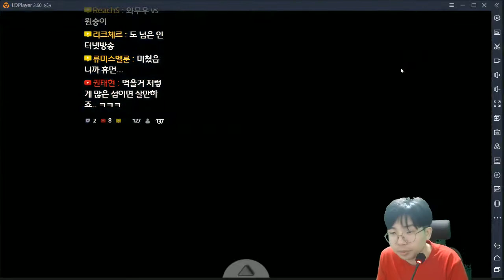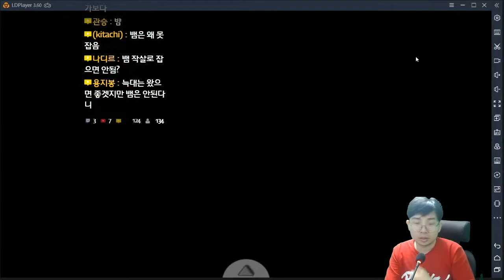로스트 인 블루 2 (Lost in Blue 2) - 단 둘이 무인도 이야기 - 10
로스트 인 블루 2 (Lost in Blue 2)